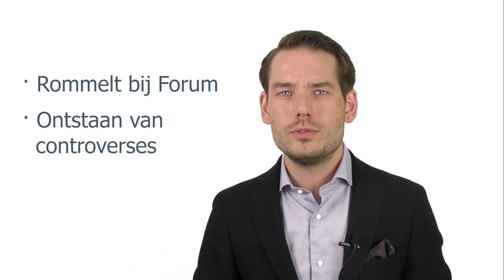Is Thierry Baudet de beste debater tijdens de APB 2019?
Wat zijn de valkuilen en kansen van FvD fractievoorzitter Thierry Baudet tijdens de Algemene Politieke Beschouwingen van 2019? Op 18 en 19 september analyseert het Nederlands Debat Instituut de fractievoorzitters en minister-president live vanuit Den Haag om aan het eind van de Algemene Politieke Beschouwingen de jaarlijkse Debatprijs uit te reiken. Sinds 2008 wordt de prijs ieder jaar uitgereikt aan die politicus die, op basis van een aantal vaststaande criteria, het beste heeft gedebatteerd tijdens het tweedaagse debat.